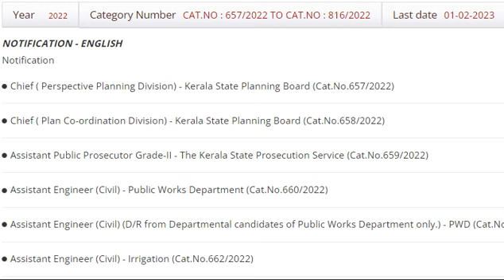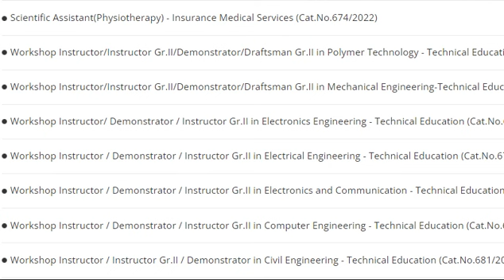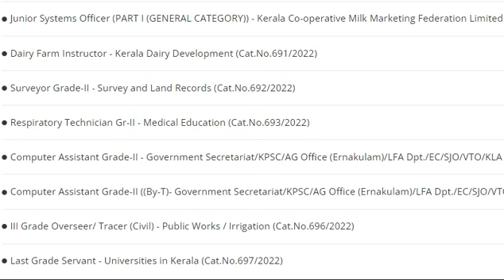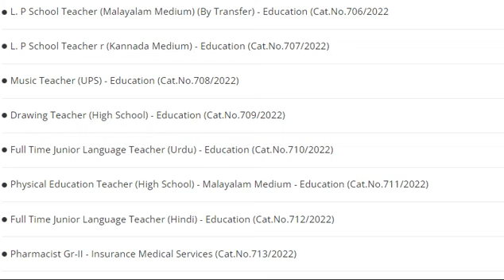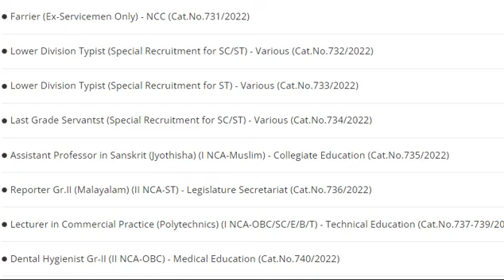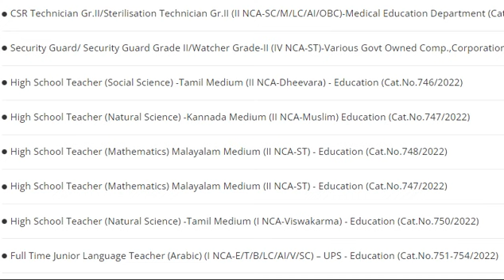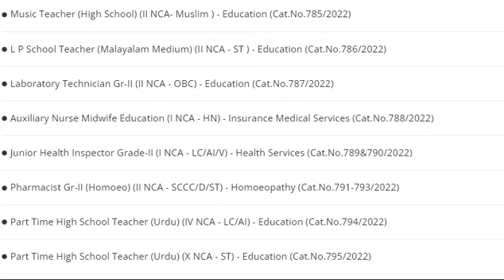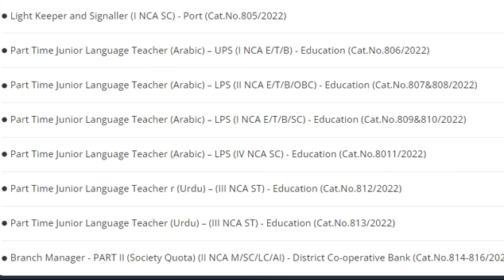KERALA PSC NOTIFICATIONS NEW 31 DECEMBER 2022